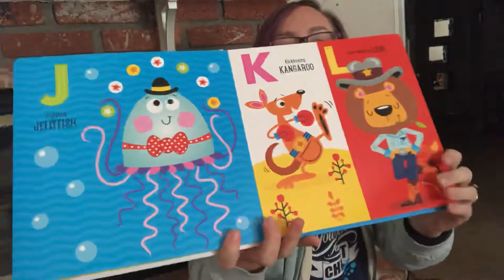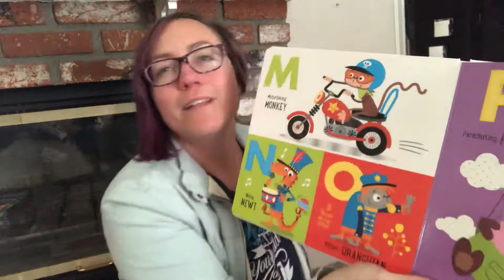Amazing Animal Alphabet